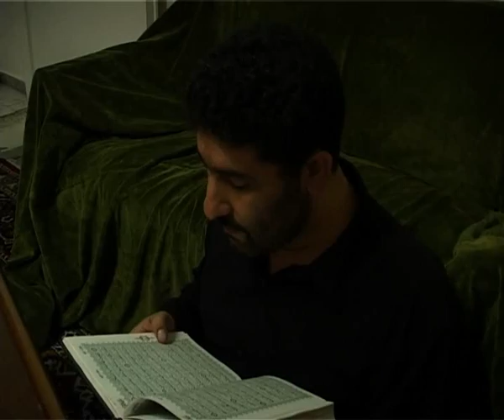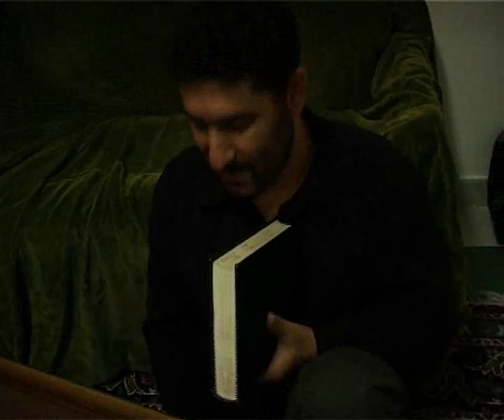Def Poetry Jam in Iran